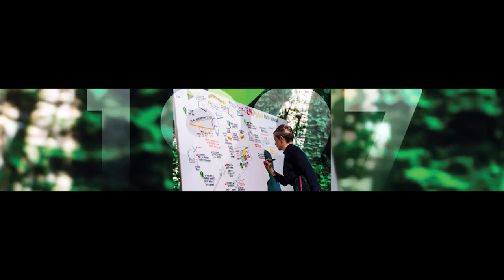125 Ans de Collaboration 125 Years of Collaboration - Facebook - 1280x720